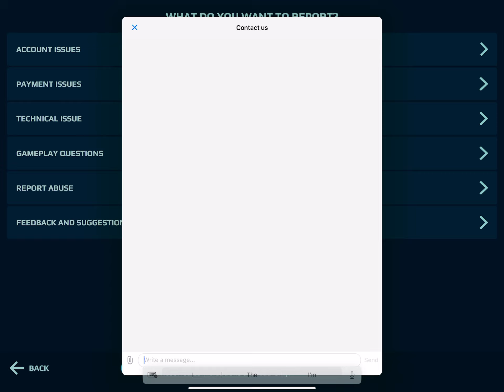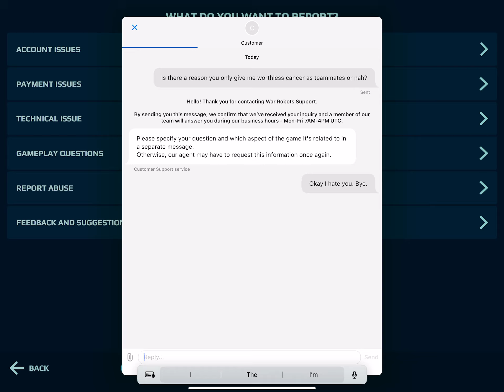Prisma Bagliore for ranged task, Screamer Raptor for fun | War Robots gameplay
Got in late tonight. Gonna be late tomorrow and Friday two, I expect. Oof. Burning the candle at both ends.

When you get a stretch of games where the game gives you teammates who just aren't capable of playing at the level of the reds, stop playing. I only played as long as I did to get the games recorded.

Here's how to build the Bagliore...

Bagliore
Adrian Chong (+5% weapon damage)
Road Hog / Armor Expert / Spy / Master Gunsmith / Dodger / Daredevil / Gunsmith (Prisma)
3 Nuclear Amps
Unstable conduit
Solar drone
4 Stellar Prisma

And here's how to build the Raptor...

Raptor
Gina Bertini (+30% speed, +15% built-in weapon repair)
Road Hog / Stubborn Warrior / Cautious Pilot / Tough Guy / Armor Expert / Master Gunsmith / Dodger
2 Immune Amp, 1 Repair Amp
Unstable Conduit
Pascal Drone
2 Sport Howler, 1 Sport Screamer

Chapters:
00:00 Game one (Dreadnought)
04:49 Game one scores
05:40 Game two (Moon)
13:32 Game two scores
13:49 Game three (Factory)
19:28 Game three scores
20:01 Game four (Factory)
25:27 Game four scores
26:00 Game five (Trashplant)
32:36 Game five scores
33:38 Game six (Valley)
40:08 Game six scores
40:47 Game seven (Valley)
45:41 Game seven scores
46:11 Game eight (Dead City)
53:25 Game eight scores (& love letter)